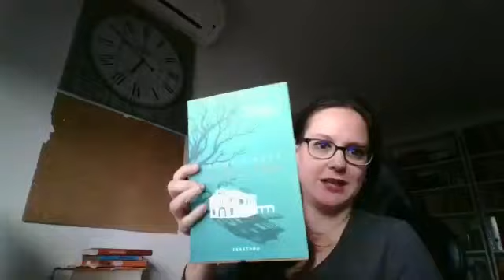Književni prevodioci na vašem ekranu (6. travnja 2022.)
U devetom razgovoru iz niza Književni prevodioci na vašem ekranu u središtu pozornosti je Boris Dumančić, književni prevoditelj s katalonskog, španjolskog i portugalskog.
U razgovoru s moderatoricom Elom Varošanec Krsnik otkriva nam što je zajedničko diplomaciji i književnom prevođenju, što ga je privuklo katalonskom te kako se prevodi s jezika kada ste praktički jedini književni
prevoditelj s tog jezika.